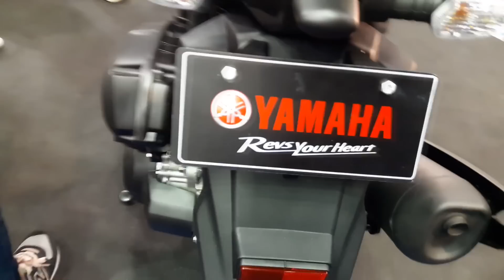Yamaha Aerox 155 cc ABS version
Yamaha Aerox 155 cc ABS version  ราคา 72,900 บาท
มี 2 สี สีขาว-เทา และสีเทา ที่มีระบบเบรก ABS, ระบบ Stop and Start System ราคา 72,900 บาท